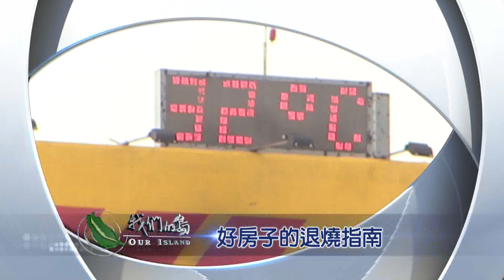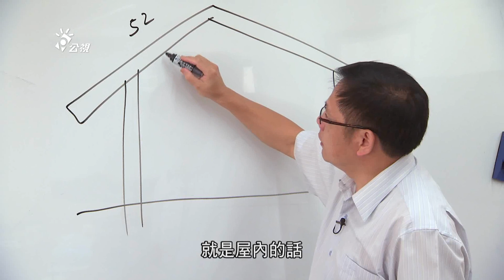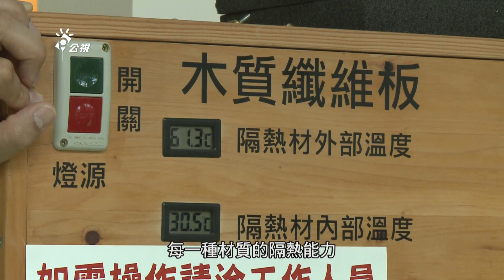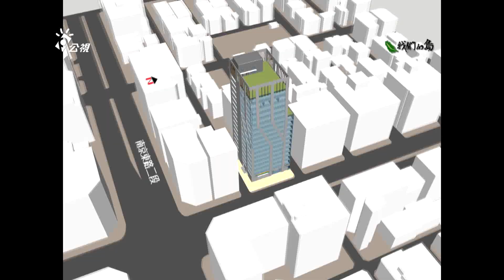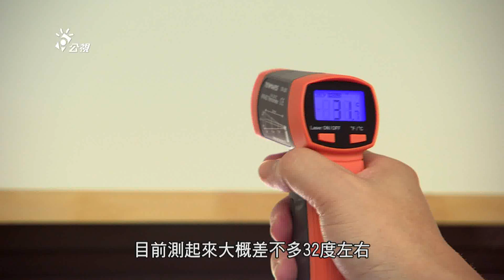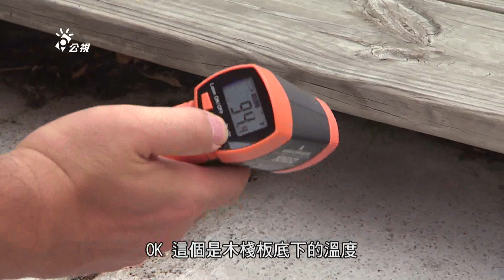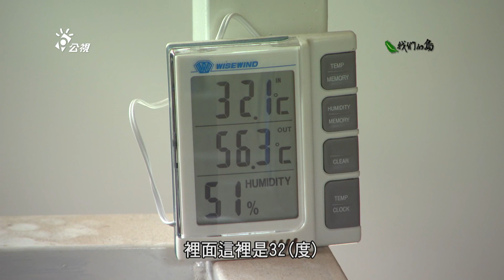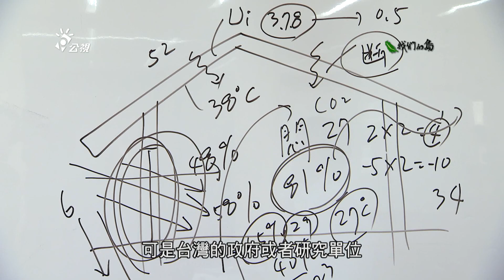【節能減碳】好房子的退燒指南｜將住家改造成節能隔熱的綠建築 (我們的島 第665集 2012-07-23)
炎炎夏日，氣溫不斷飆高，城市成了一座大烤箱。玻璃帷幕大樓、水泥住宅、透天厝，全部跟著發燒發燙。在城市裡有一群人，他們巧手改造高耗能的屋殼，遠離不健康的環境，替房子退燒...